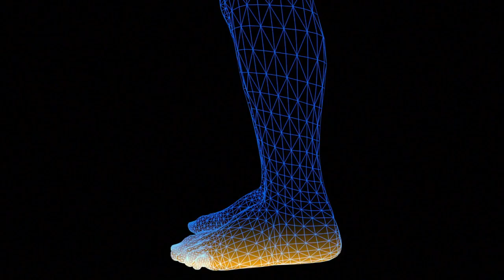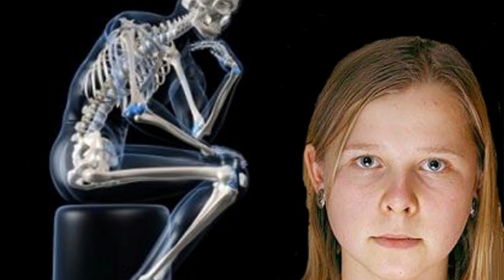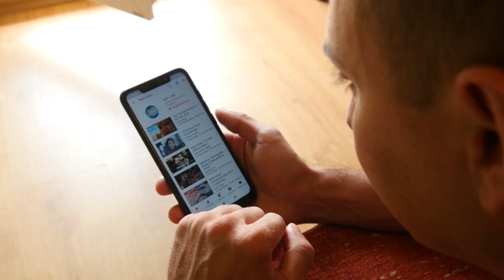Humans Who Are Once in Million And Rare || Green